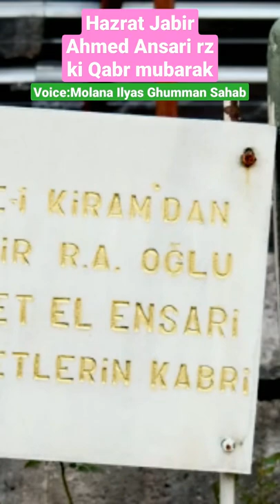Sahabi rasool ki qabr mubarak | By Molana Ilyas Ghumman Sahab